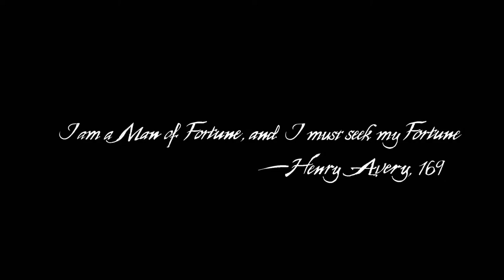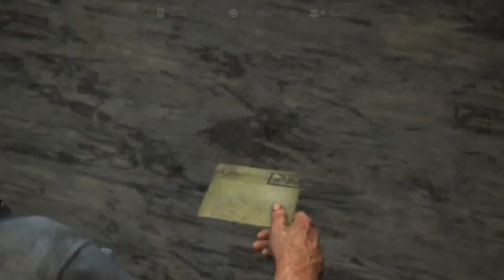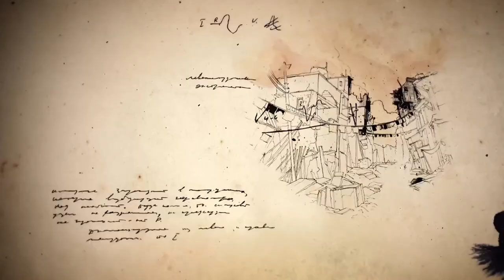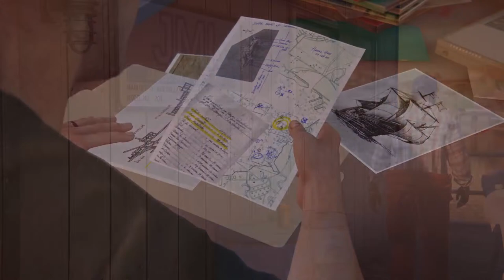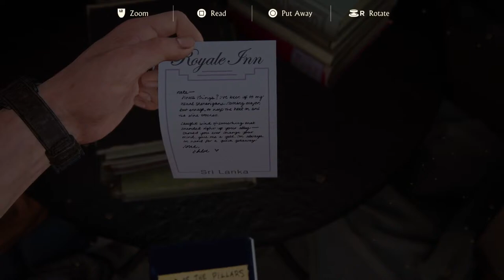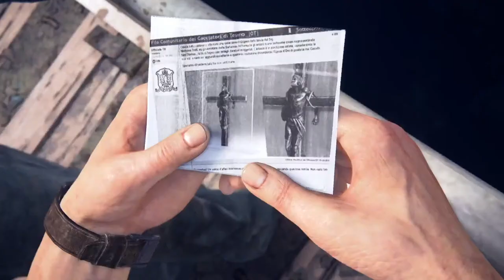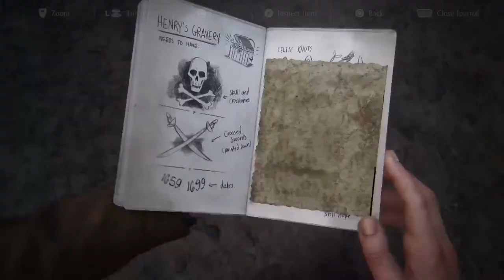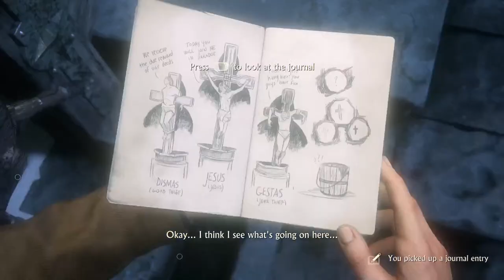Silva Plays - Uncharted 4: A Thief's End - Part 1